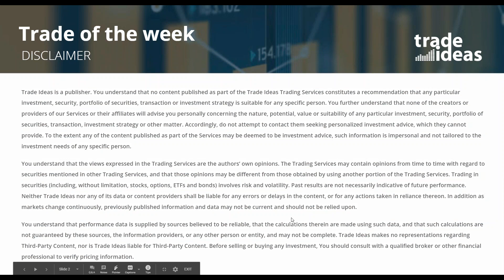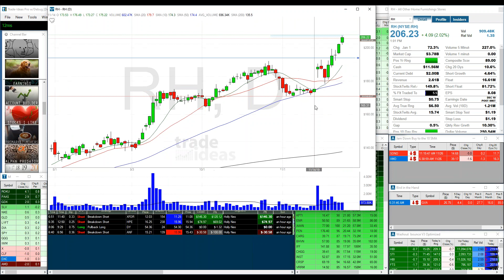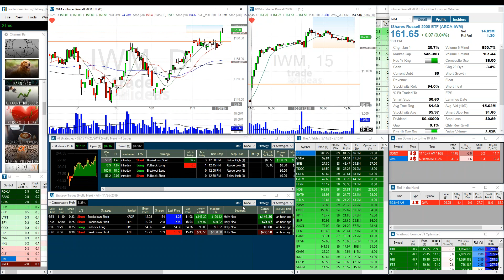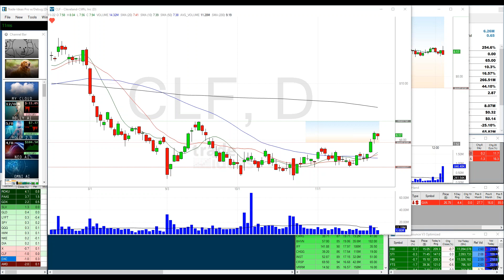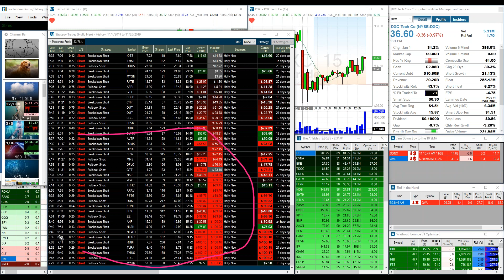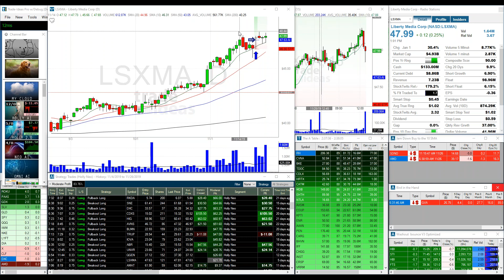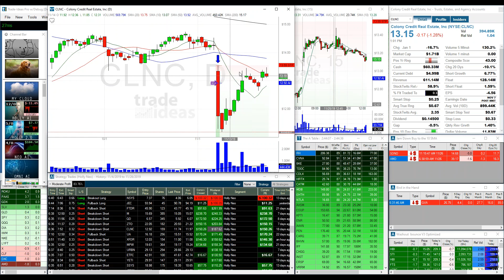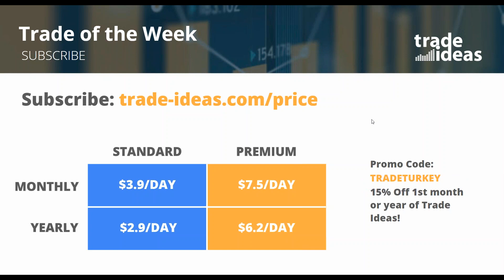2019 11 26 14 02 Trade of the Week Webinar 5pm ET November 26th, 2019